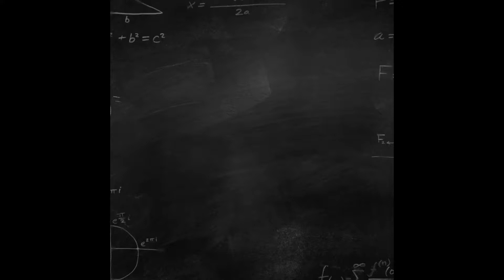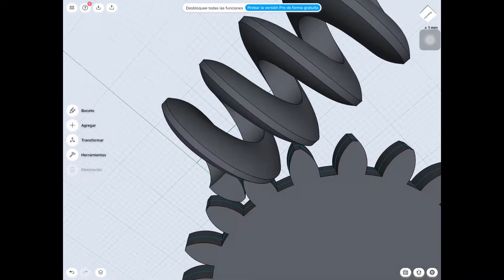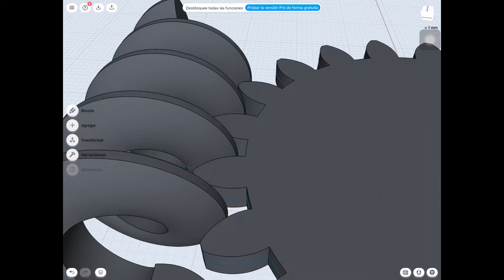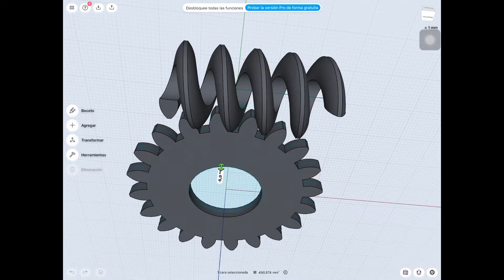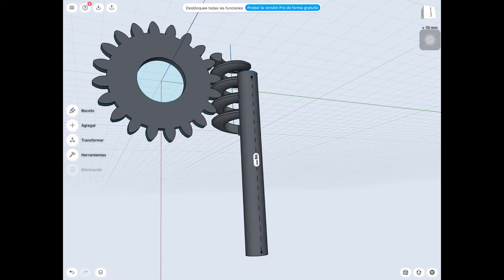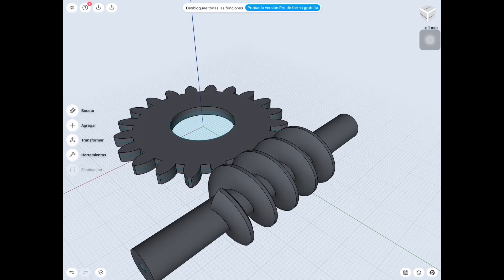Diseño de un tornillo sin fin con Shapr3D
Diseño de un tornillo sin fin con Shapr3D. En las etiquetas del vídeo hace referencia al vídeo en el que se diseña el engranaje desde cero.

Con Shapr3D puedes realizar infinidad de diseños en poco tiempo y después imprimirlos en tu impresora 3D. Para ello se ha utilizado IPad Pro + Apple Pencil.